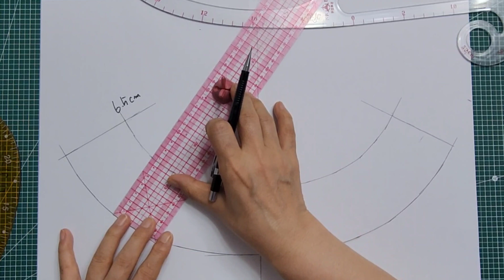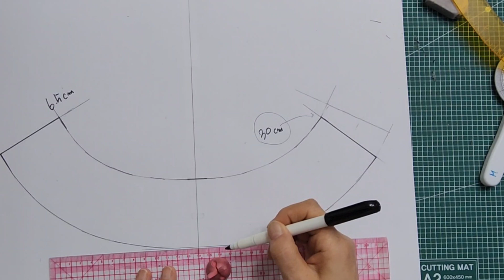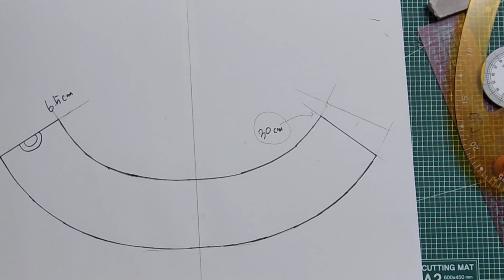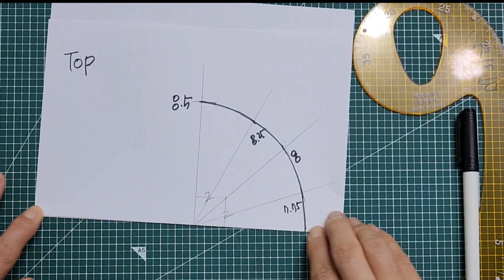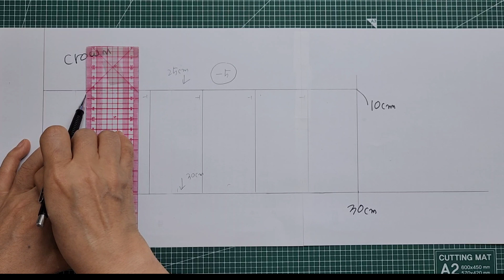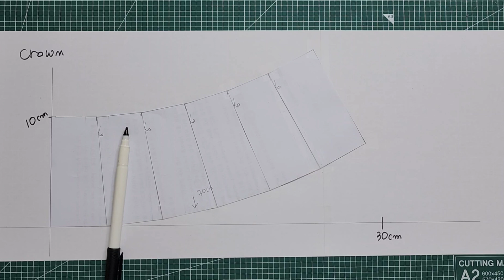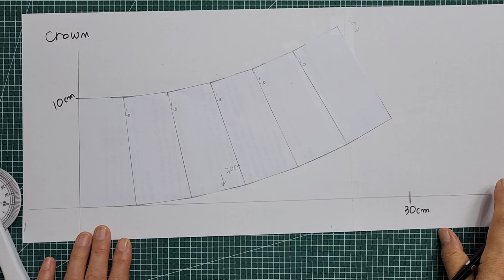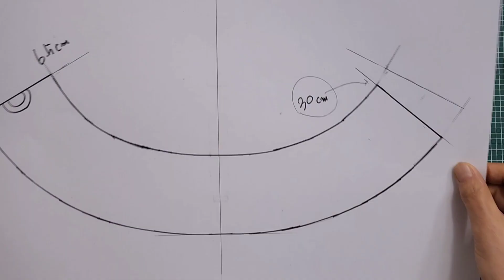모자/모자 만들기/Hat/Brim을 이용해 모자 만들기/모자 패턴/帽子/หมวก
기존에 가지고 있는 모자중에 마음에 드는 모자를 골라
Brim선만 이용해서 모자를 만들었습니다

2배속으로 전체 시청하시기를 권해드립니다.
이쁘게 만드셔서 활용하시기 바랍니다.

W: 60cm
H: 10cm
B.W: 6.5cm